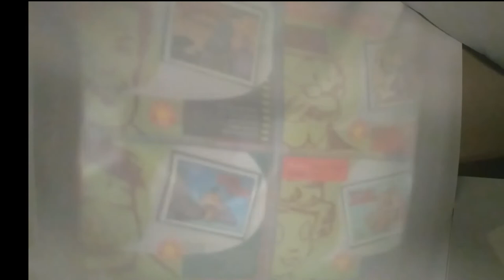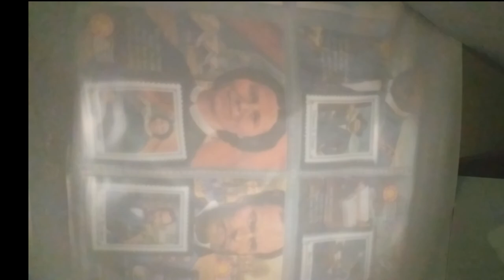Artograph Arugs AG100 Art Projector @ PineHog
Artograph Argus AG100 Artist Opaque Versatile Art Projector